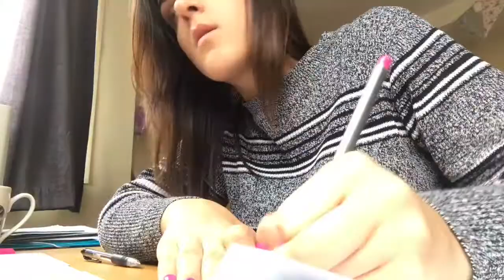Lectures and Musicals | VLOG